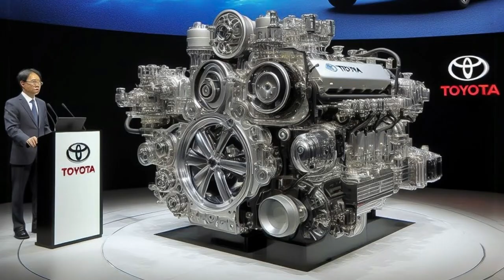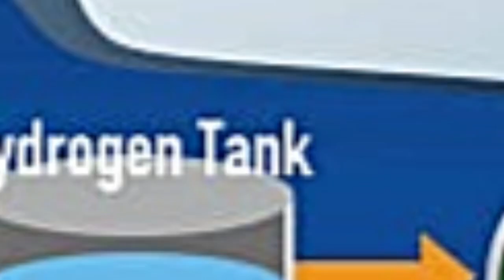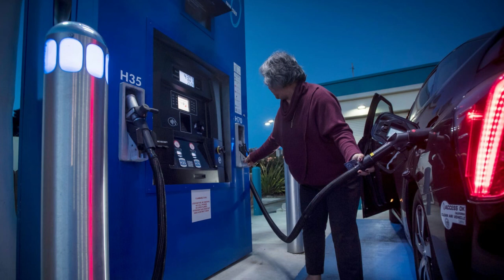BMW and Toyota Team Up To Build An Hydrogen Combustion Engine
🚗💧 BMW and Toyota’s Bold Move: The Hydrogen Combustion Engine! 🌍⚡

In this video, we dive into the groundbreaking partnership between BMW and Toyota as they develop a hydrogen combustion engine that could reshape the future of sustainable driving. 🌱💨 While most of the world focuses on electric vehicles, these two auto giants are taking a unique path that combines high performance with zero emissions! 🔥🚀

We’ll cover:
🔹 Why Hydrogen? The surprising benefits that make it a game-changer for long-distance and heavy vehicles.
🔹 How It Works – Discover the science behind hydrogen combustion and why it stands out from fuel cells.
🔹 The Challenges – From infrastructure hurdles to safety concerns, we’ll explore what BMW and Toyota need to overcome.
🔹 Impact on the Auto Industry – What this could mean for the future of clean energy cars.

Are hydrogen cars the next big thing, or will electric stay king? Watch to find out! 🛠️🚗💨